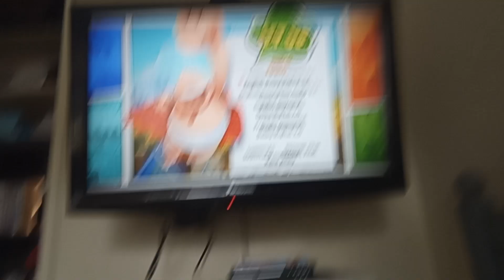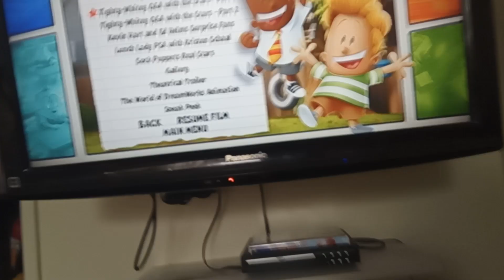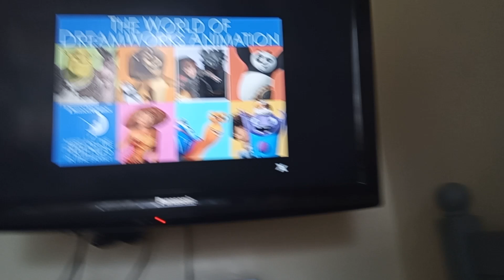captain underpants the first epic movie hero edition 2017/2019 dvd menu walk-through